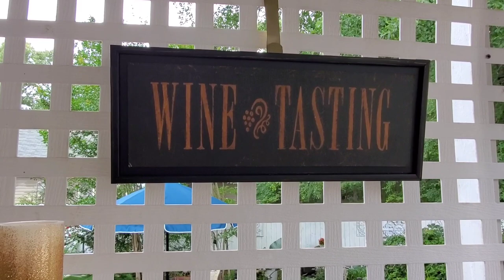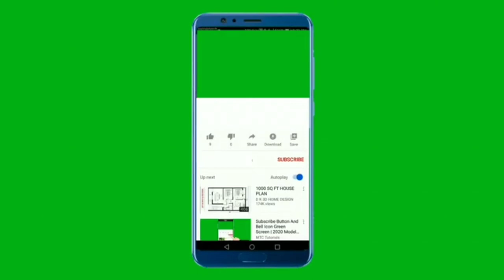Summer Extreme Patio Backyard makeover Decorating Ideas Transformation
HOPE EVERYONE IS DOING WELL TODAY.  I WILL BE SHARING MY SUMMER EXTREME PATIO BACKYARD MAKEOVER TRANSFORMATION.  HOPE YOU ALL ENJOY TOUR.